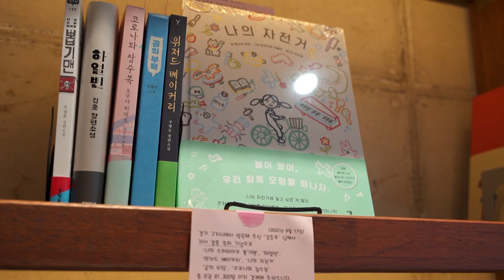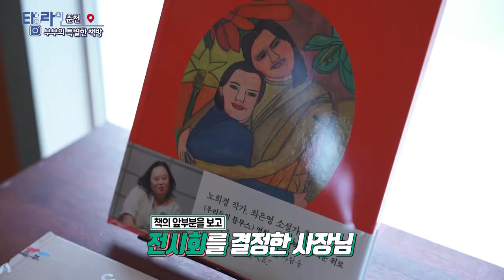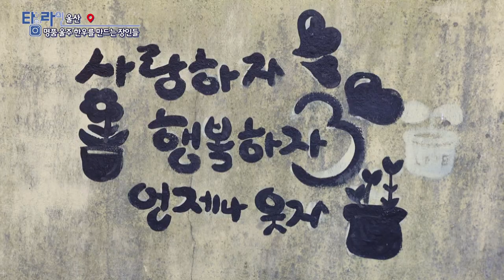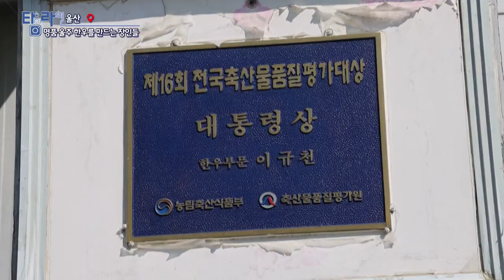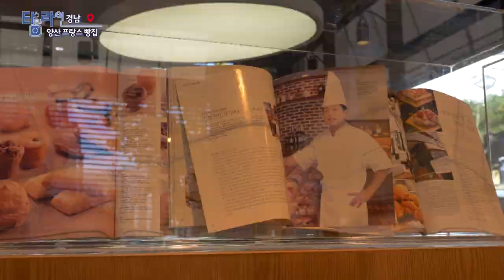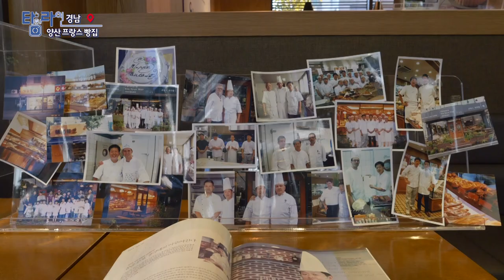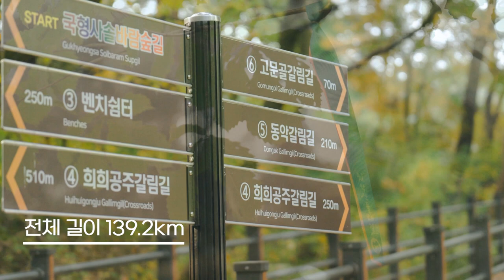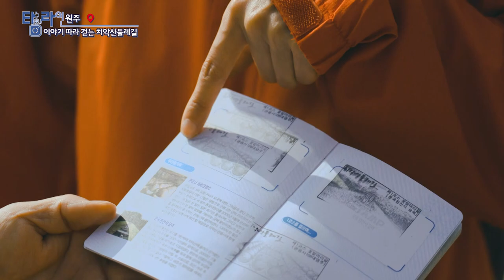[TV매거진 타임라인] 11월 30일 전체방송 다시보기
11월 30일(수) 방송

춘천 - 부부의 특별한 책방
울산 - 명품 울주 한우를 만드는 장인들
여수 - 바다의 맛! 싱싱한 해물 밥상
원주 - 이야기 따라 걷는 치악산둘레길